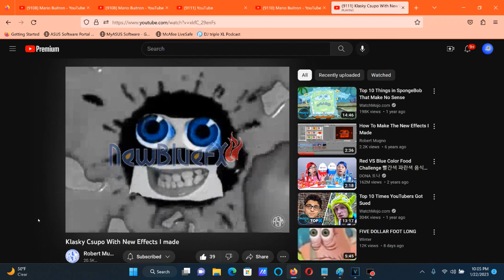How To Make Blue Skies (X Enhanced With Blue Skies) On Vegas Pro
How To Make Blue Skies (X Enhanced With Blue Skies):

(VideoFX)

1st: NewBlue AE Colorize or Colorize - Blue Skies

After choosing "Only Blue Skies", let's customize the adjustments below.

Strength A:  48.0
Color B:     150, 1.0, 0.5
Strength B:  0.0

Smoothing:   0.00
Saturation: 85.50

(AudioFX)

1st: Chorus - Blue Skies/Chorus 1 (Modulation Rate: 20.00)

After choosing "(Untitled)" "[Sys] Chorus 1" or "[Sys] Default all parameters", let's customize the adjustments below.

Klasky Csupo With New Effects I made

How To Make The New Effects I Made